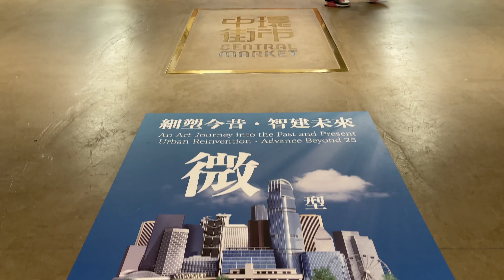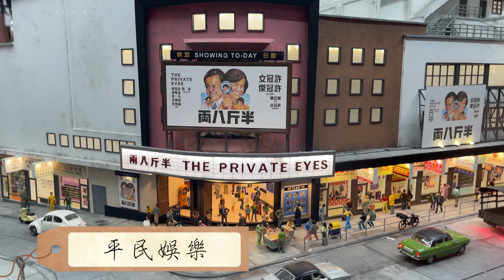【微影香港】《細塑今昔· 智建未來》微型藝術展〡中環街市〡4K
《細塑今昔 · 智建未來》微型藝術展，以城市發展為主題的大型展覽活動，透過本地微型藝術家的傳統匠人工藝融合科技，令觀眾彷如乘坐時光機，穿越過去、現在與未來。
0:00 開場
0:19 中環街市
0:44 社區微影
2:11 水鄉風情
2:30 平民娛樂
3:06 文化傳統
4:02 現代都市
4:40 新舊融合

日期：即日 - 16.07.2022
時間：10:00 - 22:00
地點：中環街市一樓 Event Space
免費入場